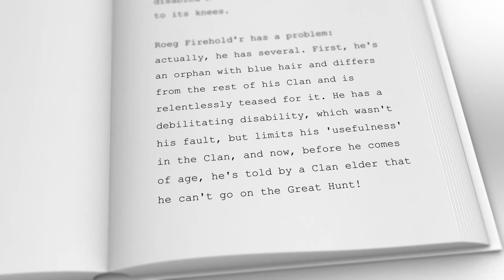Heroes of Atlantis: Legend of the Dragon Runes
Pick up the hottest newrelease now!

Discover the secret history of Atlantis...

A tale as old as time, in the land of gods and monsters, before the heroes of Olympus and Greek mythology, a disabled hero brings a greedy kingdom to its knees.